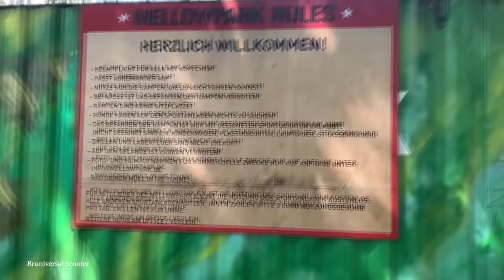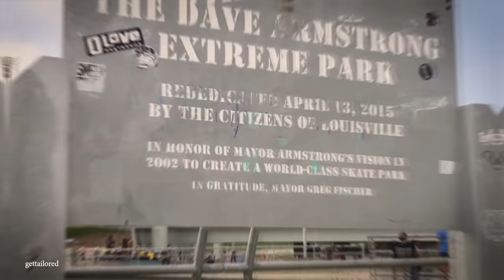15 BEST Skateparks in the World - totally insane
These are the world's most incredible skateparks. This is what happens when you spend millions to build the best ramps, jumps and stunts. It's time to take a look at 15 NEXT LEVEL skateparks.